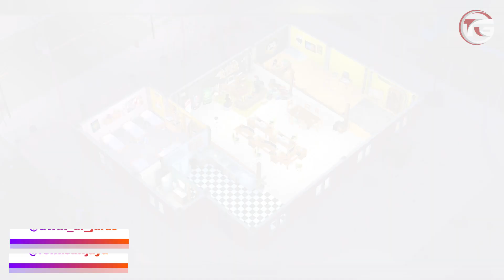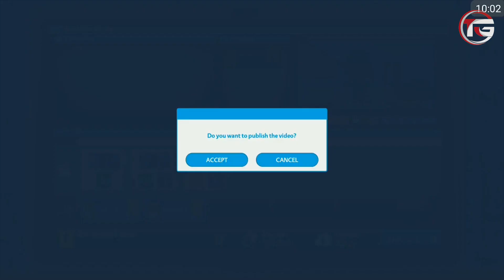Game Lain Lewat !!! Top 6 Game Simulasi Kehidupan Di Android & iOS 2021 | Terbaik Grafik HD Seru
Top 1-10 akan kami taruh nama kalian di setiap deskripsi video kedepannya :
1. Zaki ( 60.000,- )
2. Kiki ( Rp. 50.000,- )
3. Sidqi ( Rp. 48.000,- )
4. Agus Gaming ( Rp. 45.000,- )
5. Jajang Fauji ( Rp. 30.000,- )
6. Ahmad Luki ( Rp. 20.000,- )

Buat kalian yang bosan karena hidupnya gitu-gitu aja mendingan kalian rasakan deh keseruan dari game yang kami bagikan kali ini karena game yang kami bagikan bisa kalian mainkan dengan gameplay yang mirip dengan kehidupan kalian loh...
Sebelum download biar gak ada dusta diantara kita pastikan sudah simak gameplay & penjelasannya divideo ya guys..

Abaikan saja !!!
game terbaik iOS 2021,
game simulasi kehidupan iOS,
game iOS terbaik 2021,
game simulasi kehidupan android & iOS,
game terbaru iOS 2021,